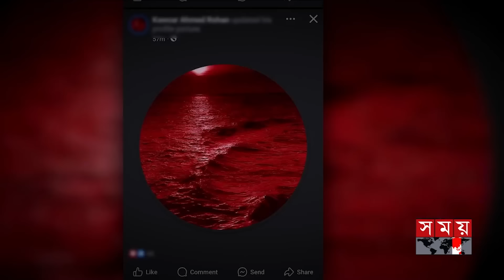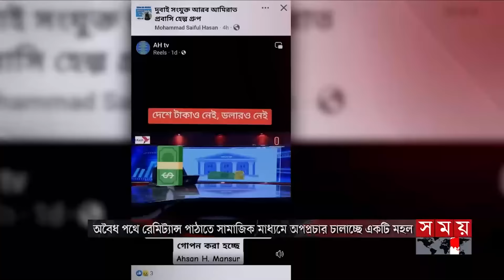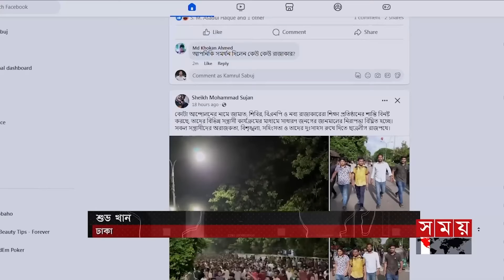সময় সংবাদ | বিকাল ৫টা | ৩০ জুলাই ২০২৪ | Somoy TV Bulletin 5pm | Latest Bangladeshi News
Somoy TV: t.ly/Se1z
Somoy TV Bulletin: t.ly/iqIq
Somoy Entertainment: t.ly/3dWC
Somoy Sports: t.ly/iASp
SOMOY TV ISLAMIC: t.ly/zU6a

Somoynews.tv: t.ly/Y7ab
খেলার সময়: t.ly/xJ5H
সময়ের গল্প: t.ly/EW3M
এ সময়ের বাণিজ্য : t.ly/m3ir

Groups:
Somoy TV (Official)✅: t.ly/ajiO
Somoy Entertainment✅: t.ly/8CLh
Somoy Business✅: t.ly/4xaJ